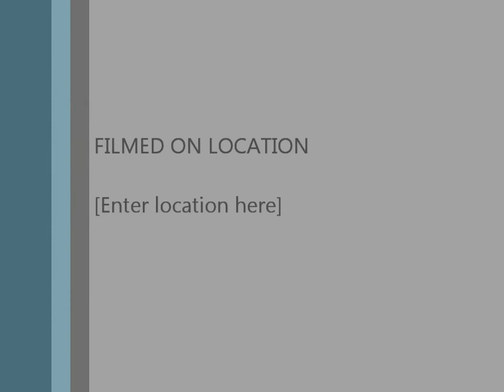Jaylor A100 demo with wrapped barley bale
We are processing and feeding barley silage and hi moisture corn for beef animals